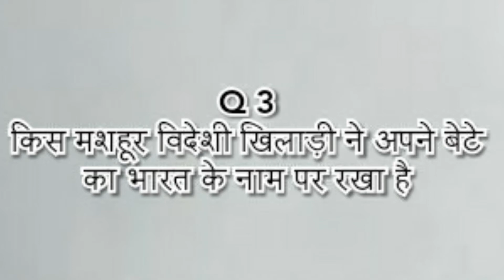KHUBSURAT CHEHRA JAYADA AKRASHK HOTA H YA ACHI BODY /GK question answer 2019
xxl freshman 2019                  GK question answer

VIDEO send me your friends

Thinks you all family members